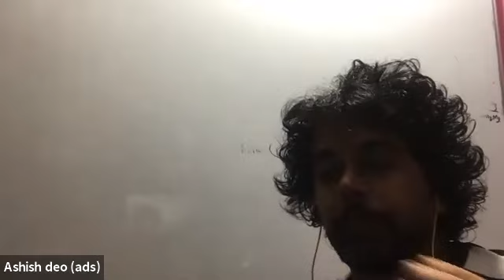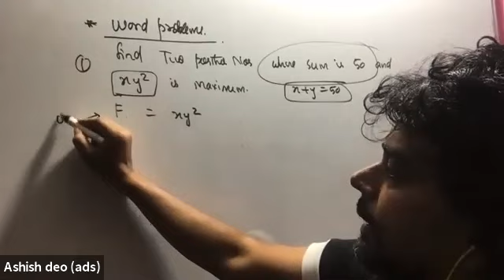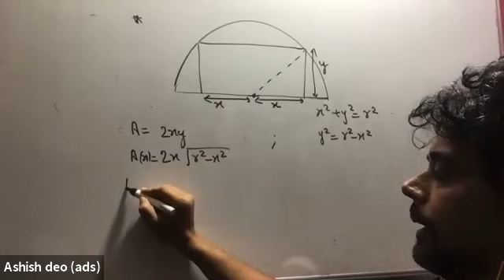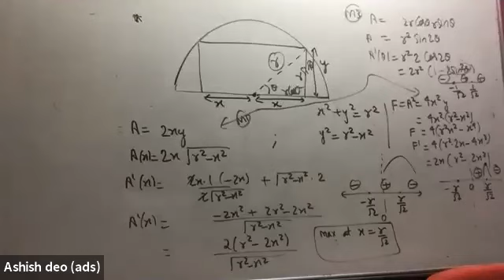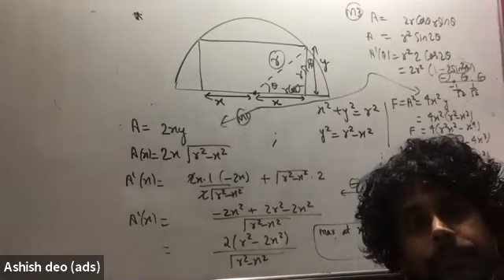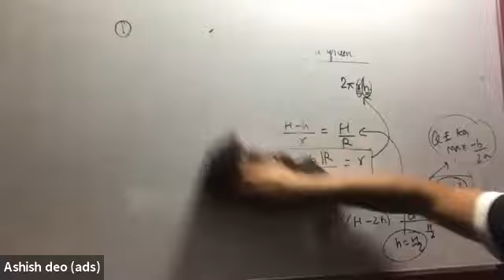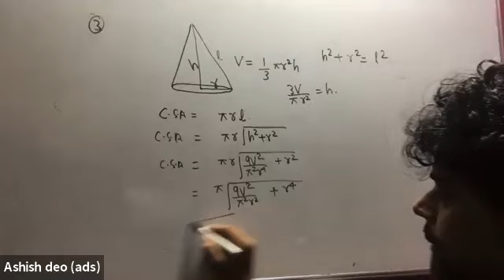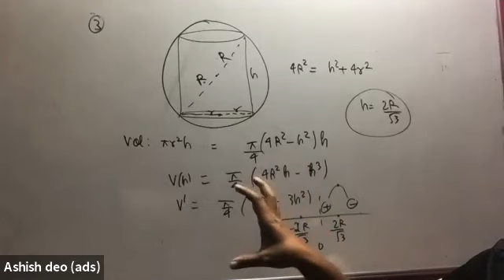20201217 150316 vij